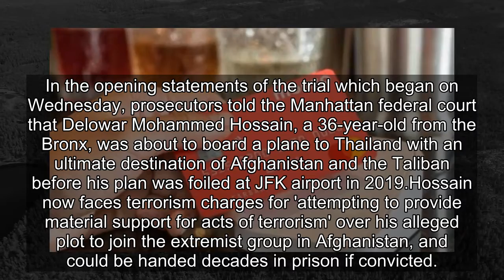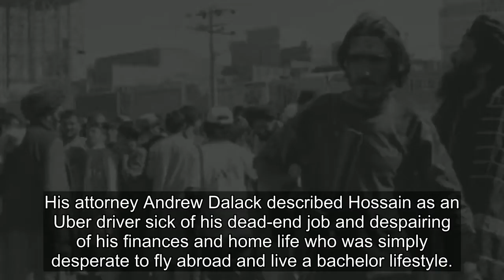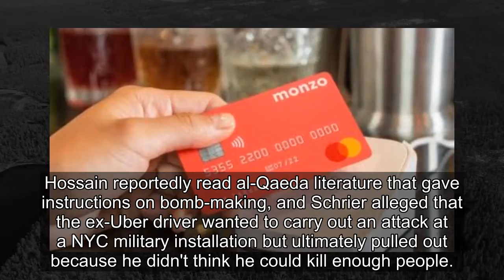Ex-NYC Uber driver tried to join the Taliban and 'kill Americans'